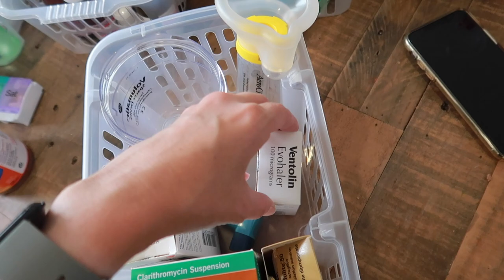ORGANISE AND DECLUTTER MY KITCHEN | HOW TO ORGANISE YOUR KITCHEN | Emma Nightingale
ORGANISE AND DECLUTTER MY KITCHEN | HOW TO ORGANISE YOUR KITCHEN

Hey everyone and welcome to todays video where I am going to show you how to organise and declutter a kitchen.
I find the best way that works for me is to do little and often that way your not faced with a huge task which can seem really daunting.
I did a video a few months back  (I will link below)  where I actually introduced the basket system into my cupboards and let me tell you that changed everything in terms of how I organise!
 Dont get me wrong it doesn't mean you don't need to keep on top of it this is something I haven't done and you will see my cupboards although I had baskets everything was just in a big mess.
The grey baskets with lids I purchased from Home Bargains recently the larger size was £3.99 and the smaller ones were £1.99.
The clear small baskets in my cupboard I purchased from Aldi a few months back and they came in a pack of 3.

A little about me if you are new to my channel, my name is Emma and I live in the UK with my husband Tom and my two children Darcy (my daughter) and Olly (my son) and our dog Ronnie who you will see from time to time.

Kids Vitamins - Haliborange Multivitamin
Pill Storage
I am taking:
- Coconut + Collagen
- Vitamin B12
- Biotin
- Hyaluronic Acid

and a Iron supplement that was prescribed by my doctor.

Soft Box Portable Photography Light
Camera Portable Tripod
Microphone
Handheld Tripod
128GB Memory Card

them.